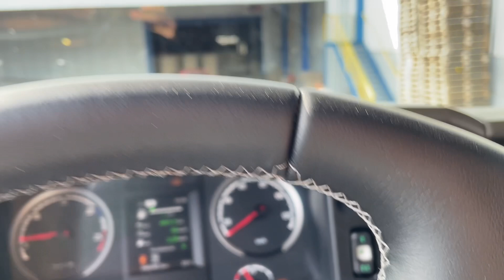Primeira vez na boleia de uma carreta😍será que vou da conta? Carreta do Lecy GBN349